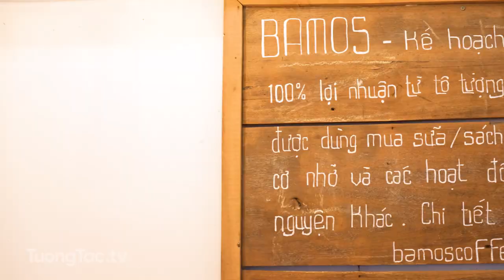Check in Bamos Coffee & Tea | 74 Lã Xuân Oai, Tăng Nhơn Phú A, TP Thủ Đức